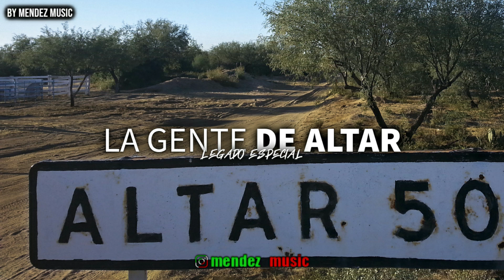La Gente de Altar - Legado Especial (Corridos 2022)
©️ Mendez Music ©️ 2022